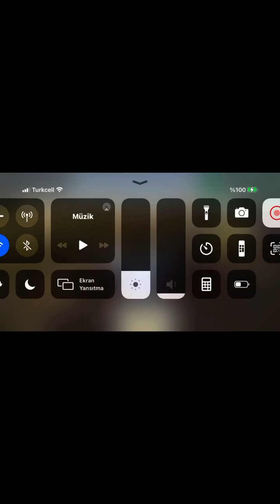“CONSTRUCTİON SİMÜLATÖR 2”’de “7. ASFALT ÇALIŞMASI”nı Bitirmemizin Mutluluğunu Yaşıyoruz! Bölüm: 701